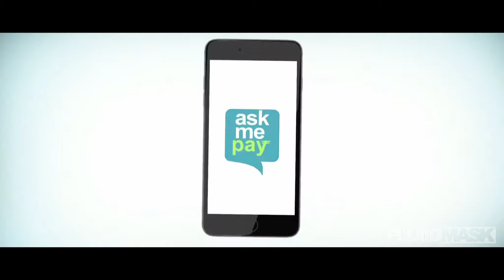FluiidMask Television & Commercials